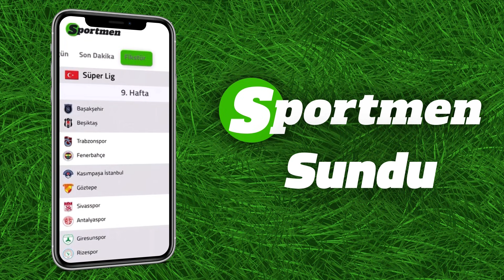Kerem Aktürkoğlu'na Lyon'dan resmi teklif geldi! Mehmet Özcan açıkladı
Galatasaray muhabiri ve A Spor yorumcusu Mehmet Özcan sarı kırmızılı takımın transfer gündemini Futbol Plus'a değerlendirdi.